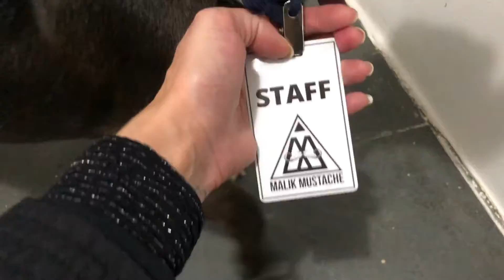Gravação do primeiro clipe do Tinn! "MEU ROMANCE"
Informações importantes:

Insta do Tinn:
Pré Save da música Meu Romance

Você, seguidora mulher, está precisando de uma nova fonte de renda extra, podendo até mesmo ser sua fonte principal? No treinamento Método Mulher Milionária você aprende TUDO sobre Marketing Digital do zero, para trabalhar de qualquer lugar, sendo sua própria chefe, fazendo seus próprios horários e usando apenas o seu celular! Não é golpe, eu mesma já faturei mais de 13k em 3 meses e diversas seguidoras minhas estão adorando. Além disso, fazendo o curso pelo meu link, você pode fazer parte do meu grupo no Telegram para te dar todo o suporte necessário durante os seus estudos! Conheça aqui o Método Mulher Milionária